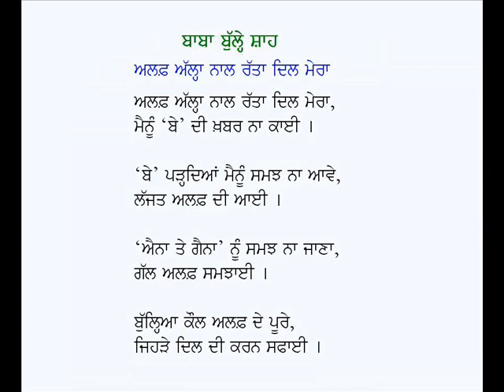Alif Allah Naal Ratta Dil Mera-Kalam Baba Bulleh Shah (Punjabi Sufi Poetry)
Punjabi Kafi: Alif Allah Naal Ratta Dil Mera
Poet: Baba Bulleh Shah
Voice: Karamjit Singh Gathwala